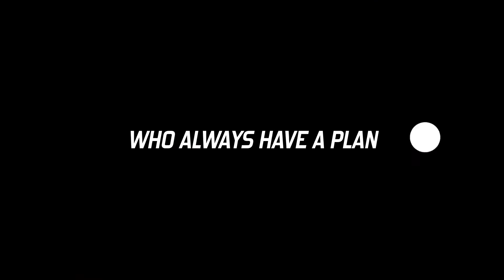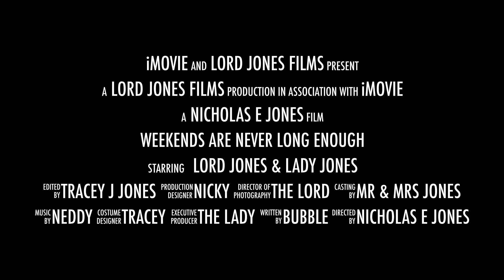Weekends are never long enough